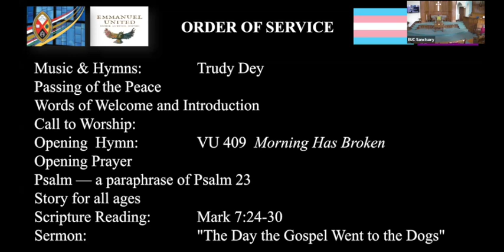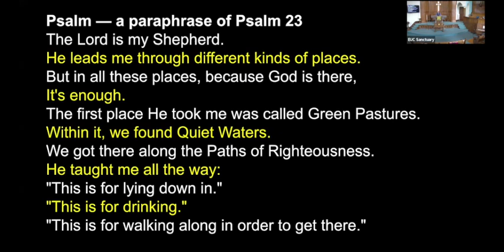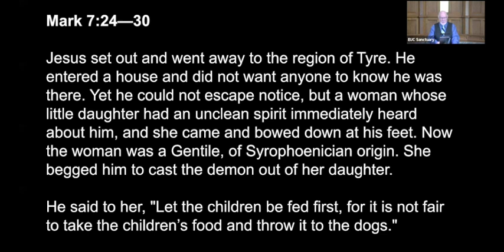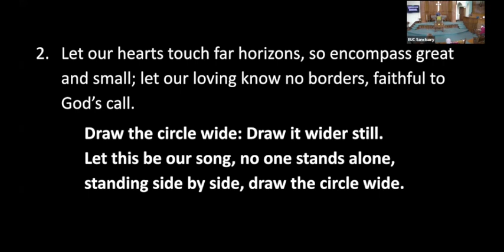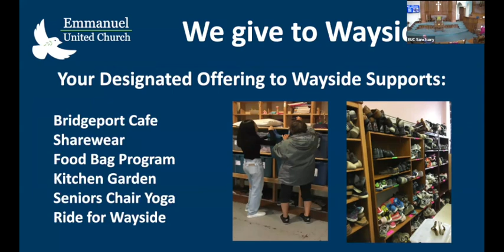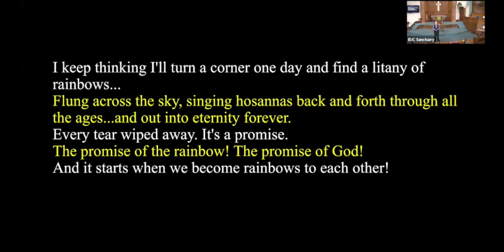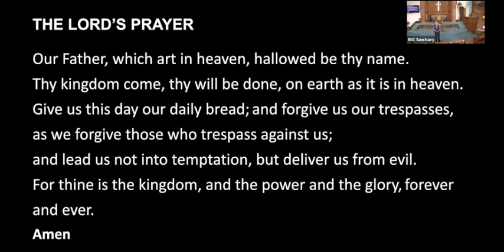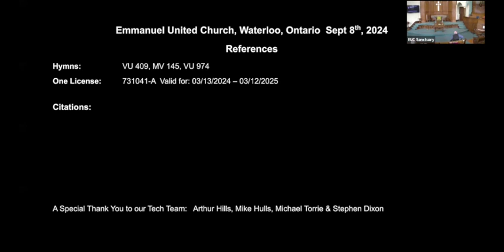Sunday Oct 1 Sixteenth Sunday after Pentecost "The Day the Gospel Went to the Dogs" with Tom Watson